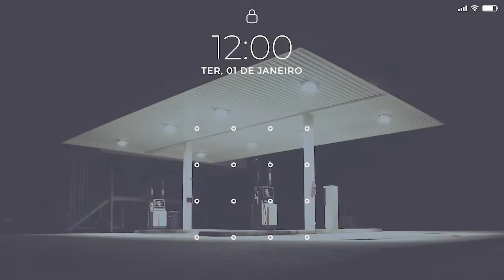O que é OLUC?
Ficou com alguma dúvida? Deixe um comentário! Gostou do vídeo?
SHN Quadra 01 Edifício Le Quartier, Sala 420
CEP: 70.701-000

Direção e Produção: Agleibe Ferreira e Leandro Liduvino
Edição: Leandro Liduvino